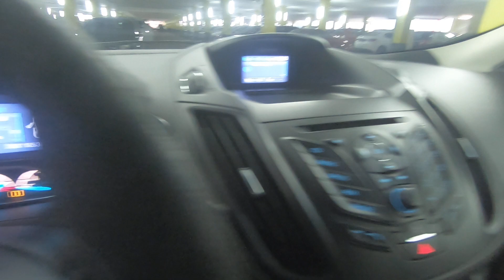Ford Escape III 2012